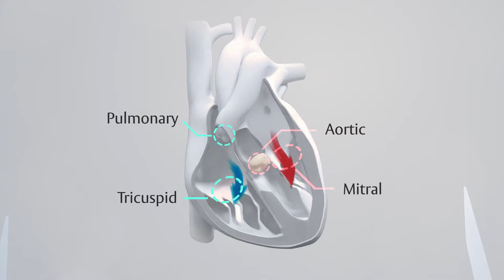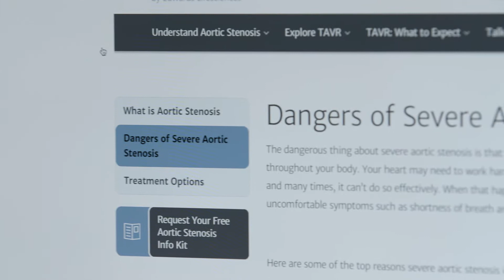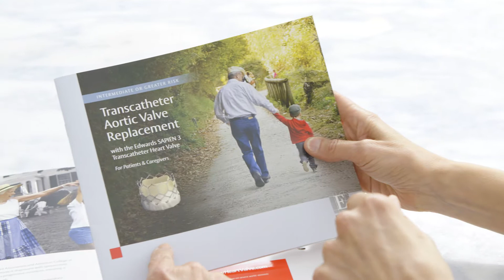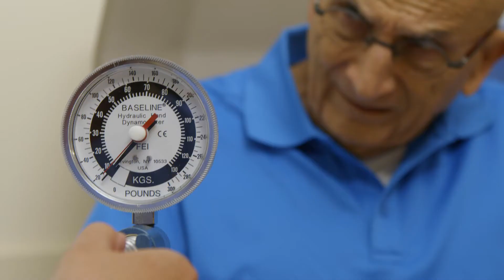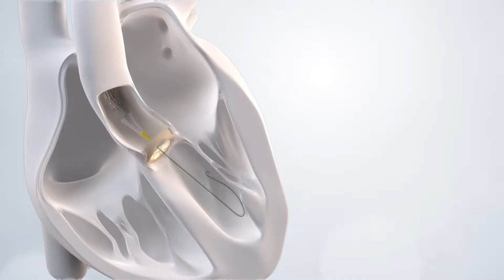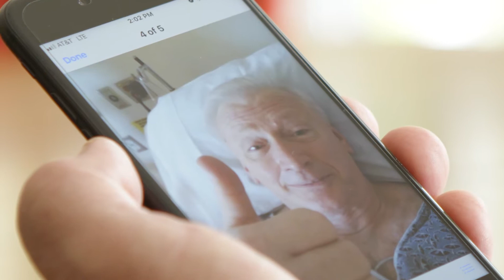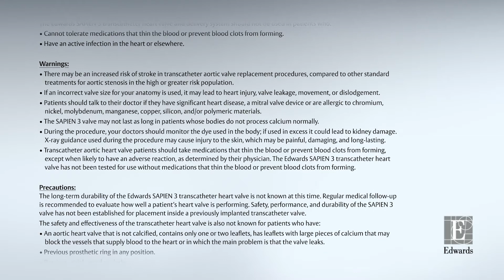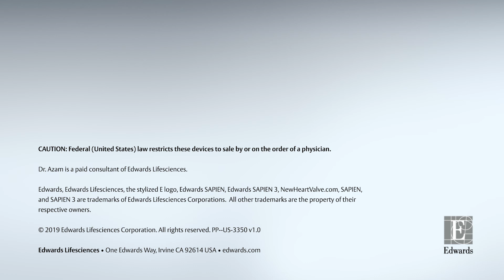A Patient's Journey through TAVR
For patients who have been diagnosed with severe aortic valve stenosis and who are high-risk or too sick for open-heart surgery, transcatheter aortic valve replacement (TAVR) may be an alternative to receive a new heart valve without undergoing open-heart surgery.